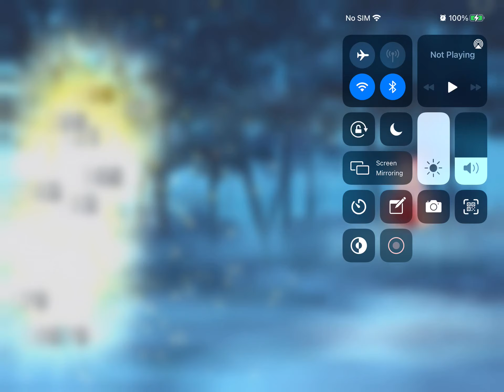Mokou vs Mokou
Inspired by Meiko